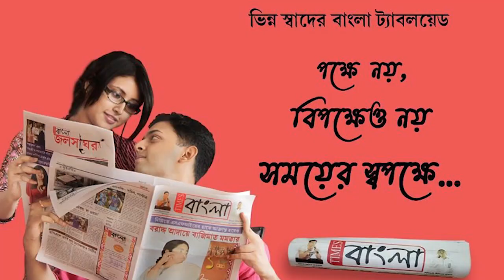ছাতিমতলার জঙ্গল থেকে উদ্ধার গলা কাঁটা মৃতদেহ